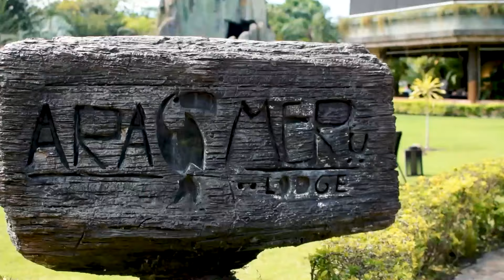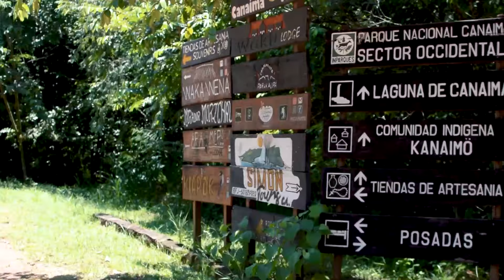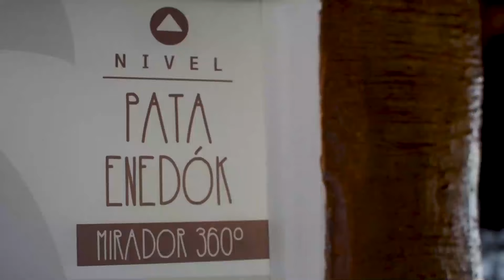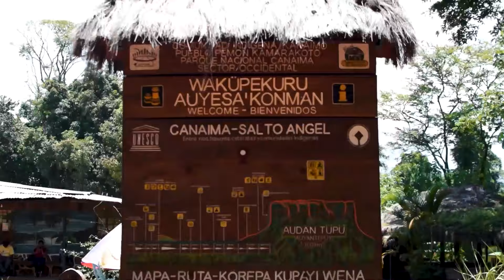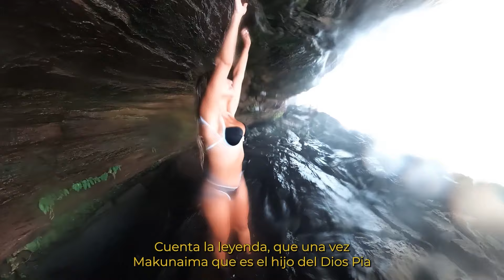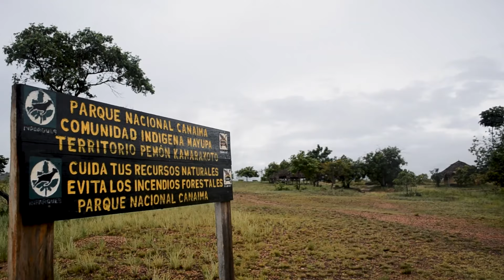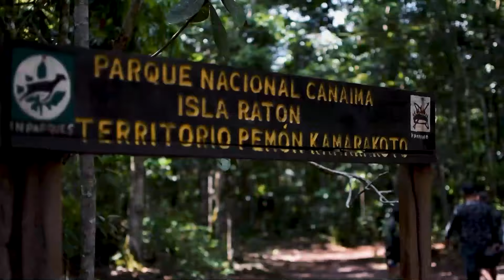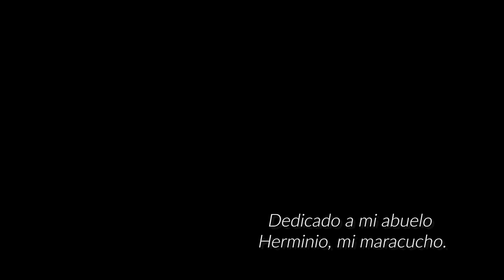Viajando Con Bivi - Salto Ángel, Canaima, Venezuela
VIAJANDO CON BIVI

Productor Ejecutivo: Bivi Rosales
Productor General: Bivi Rosales y Stephania Moreno
Cámaras: Miguel González y Oriana Abello
Director: Miguel González
Asistente de Dirección: Oriana Abello
Edición y Montaje: Miguel González